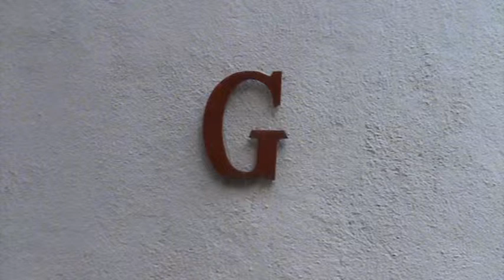JerniganAM CHEN - 10th Birthday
Jernigan's 10th Birthday